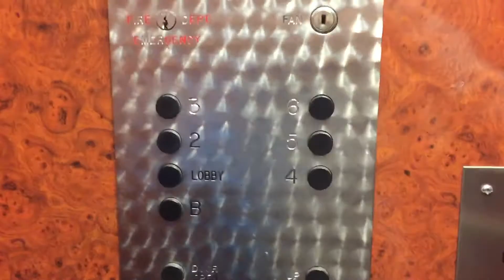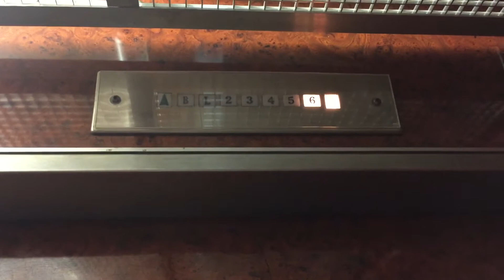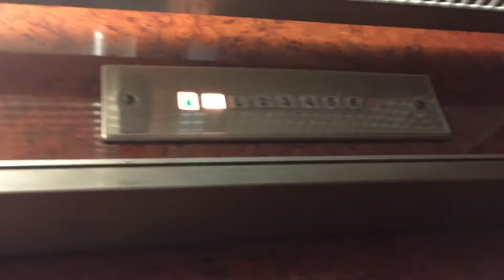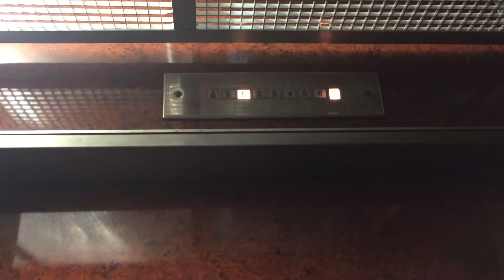Amazing 1974 Staley Traction Elevators In NY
These are the amazing 1974 Staley traction elevators at An Undisclosed Location in NY.